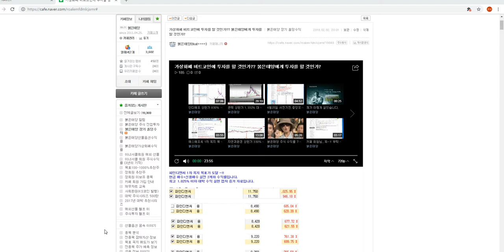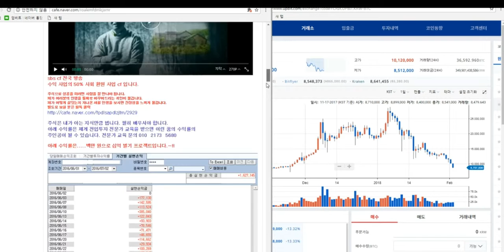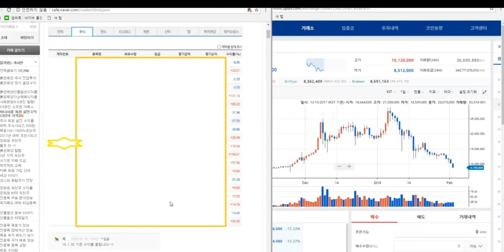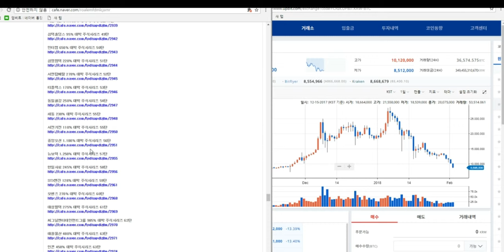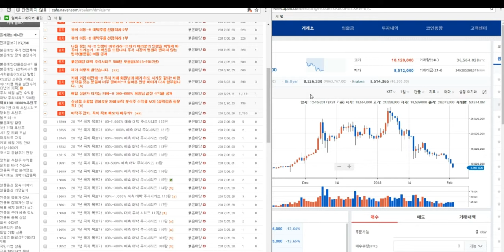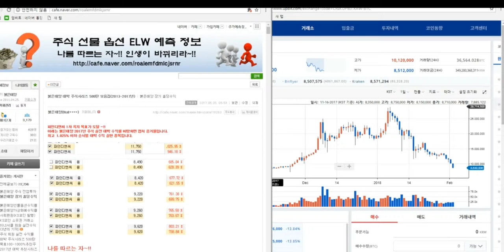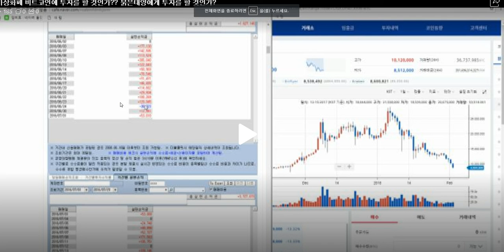가상화폐 비트코인에 투자할 것인가? 붉은태양을 따를 것인가?